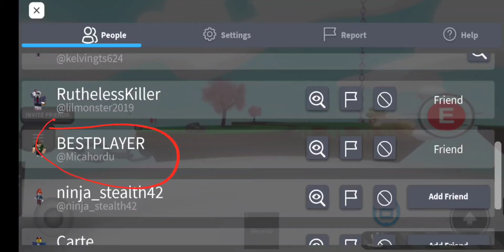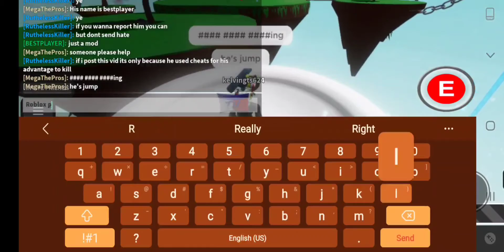Script or hack on the lose Vid short